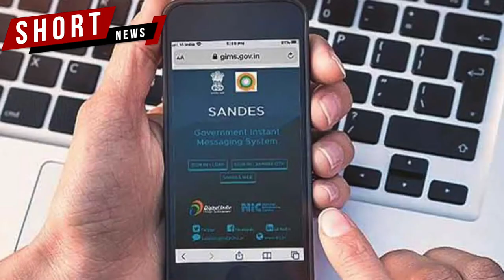Sandes, India's alternative to WhatsApp, being tested by govt officials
The application is reportedly used by ministry officials

Reports also suggest that govt officials are using it on a trial basis

Sandes has features common to most messaging apps

It has voice and data features

Information about Sandes is available on the official website gims.gov.in

Gims is the 'Government Instant Messaging System' developed by the government

The app is currently only available to authorised government officials

Its backend is managed by the National Informatics Center

Reports also indicate that Sandes is available on iOS and Android platforms

In India, WhatsApp is facing controversy over its privacy policy updates